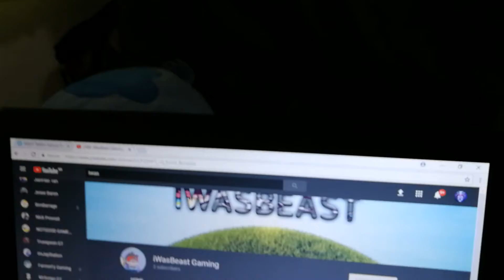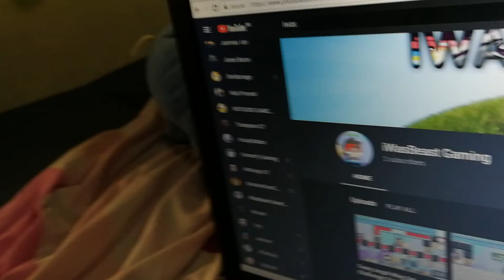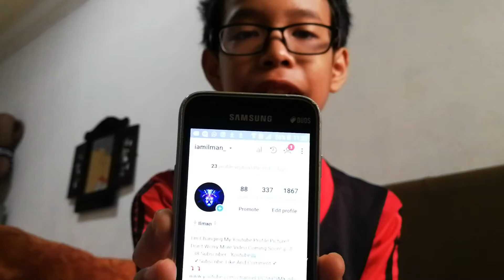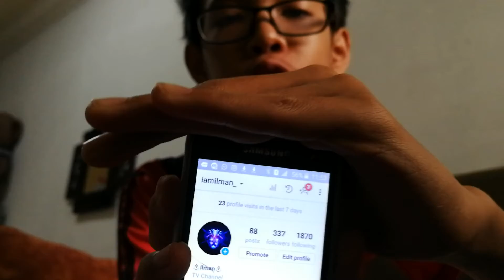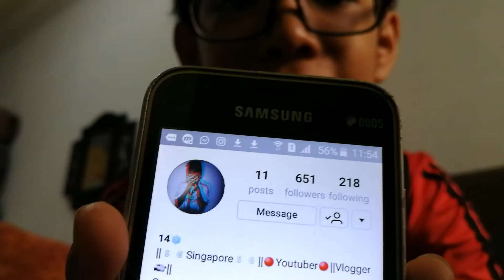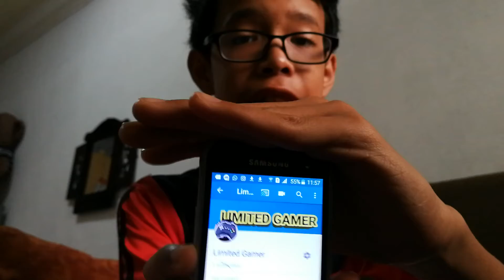Stopping Youtube?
why?